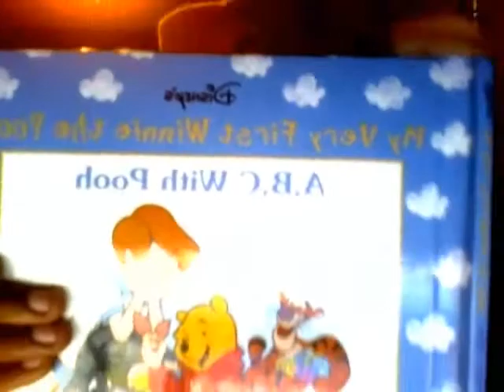The Word of the Day-Episode 3-"The Parable of the Mustard Seed"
Rudolf is being bullied so he decides to be in the Diving Contest.